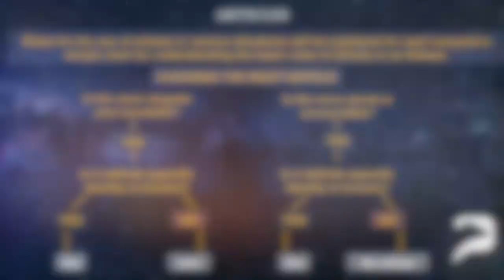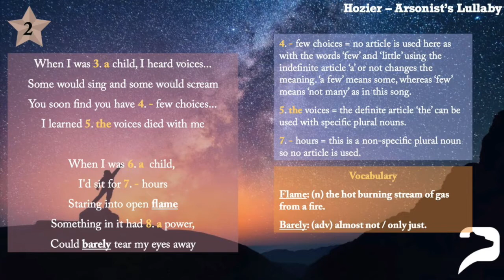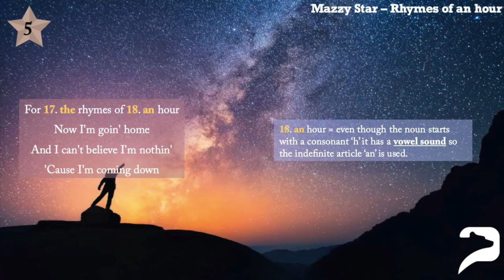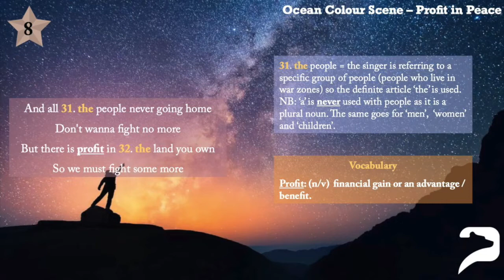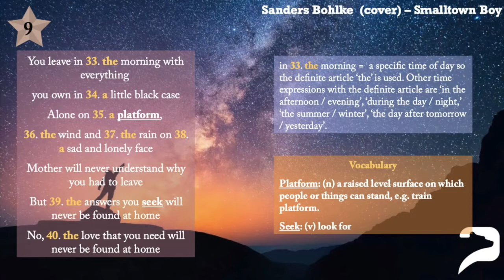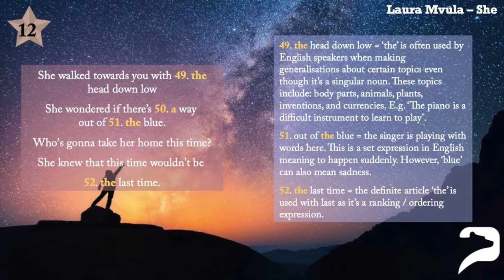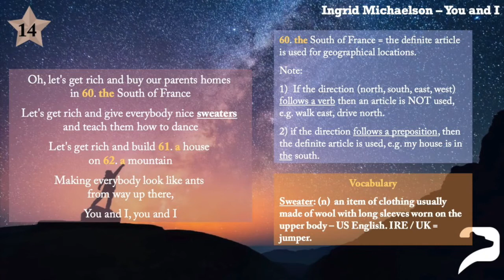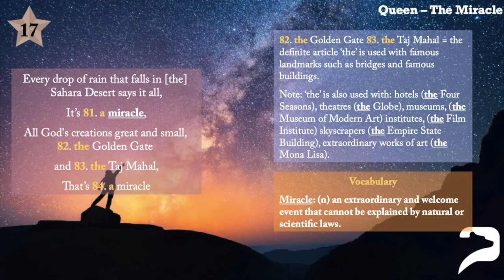Articles (A/An/The) in songs - RULES AND EXPLANATIONS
Answers to the articles in songs video. Practise use of articles (a/an/the) in English by listening to the songs and filling in the gaps with the correct option; either the indefinite article - 'a / an' or the definite article - 'the' or no article '-'.

Songs in the video:
00:00 Rules and general explanation
00:15 Bob Marley - Three Little Birds
00:35 Hozier - Arsonist's Lullaby
01:39 Jeff Buckley - Lilac Wine
02:20 Above & Beyond ft. Zoe Johnston - Reverie
02:50 Mazzy Star - Rhymes of an hour
03:16 Abba - The winner takes it all
03:32 Billie Holliday - You turned the tables on me
04:18 Ocean Colour Scene - Profit in peace
04:30 Sanders Bohlke - Smalltown boy (cover)
05:22 Roberta Flack - The first time ever I saw your face
06:28 Billie Eilish - I dontwannabeyouanymore
06;69 Laura Mvula - She
07:15 Leonard Cohen - Everybody knows
08:02 Ingrid Michaelson - You and I
08:31 Black Eyed Peas - Where is the love?
08:54 Jason Wade - You belong to me (cover)
09:39 Queen - The Miracle